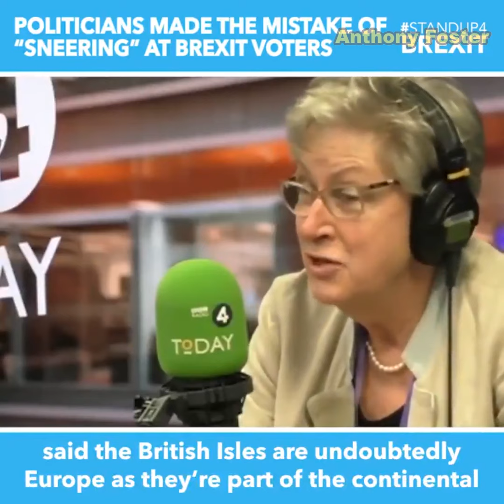Gisela Stuart: Politicians made the mistake of 'sneering' at Brexit voters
“The best way of moving forward, I think, is that all the politicians show respect to their voters, irrespective of how they voted and that probably hasn’t happened over the last few years.“